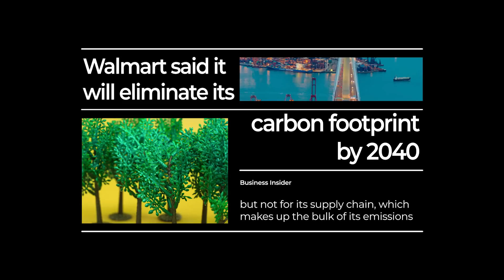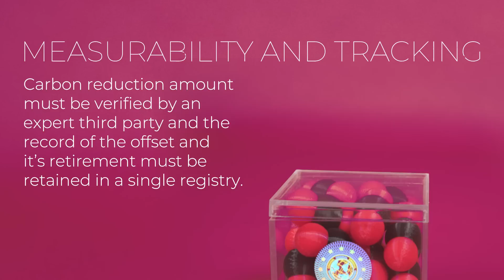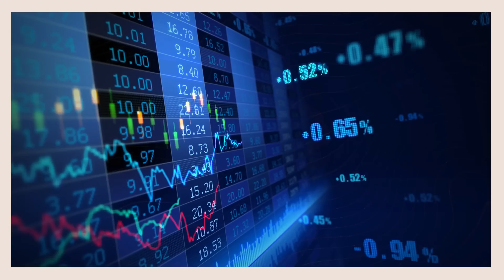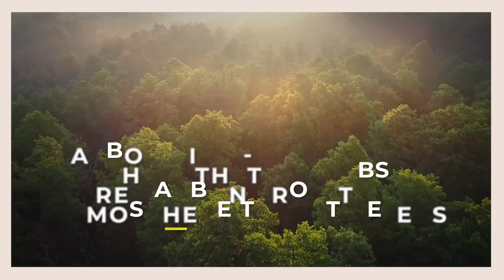Everything You Need To Know About Carbon Offsets | Fifth Wall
Everything you need to know about carbon offsets along with a deep dive into how the current negative carbon market needs to improve in order o make carbon offsets both financially and environmentally viable.